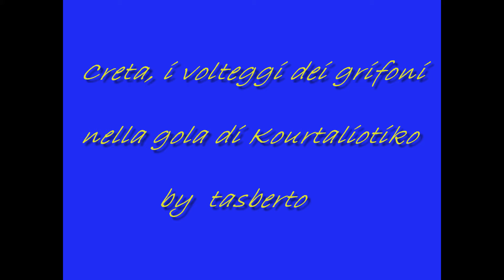I grifoni di Creta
Il volteggio dei grifoni sopra la gola del Kourtaliotiko a Creta.